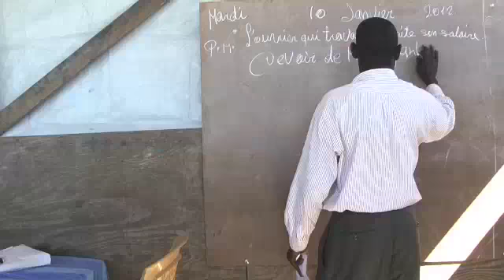Haïti- Séisme-2ans : « Le Camp Canaan » terre promise ou la misère dans le désert ?